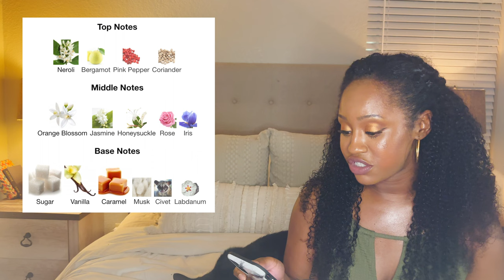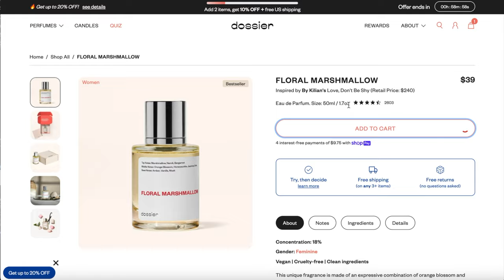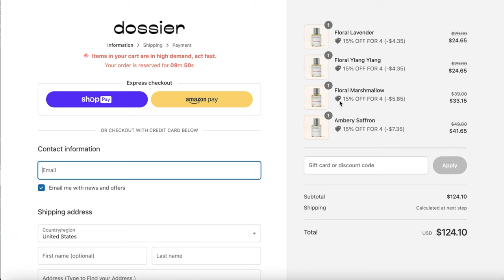Dossier Perfume Review | Floral Marshmallow & Baccarat Rouge Dupe | Affordable Perfume Collection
I did an UNSPONSORED Dossier review over 4 popular scents that I love and enjoy. In this video, I'm sharing my honest review of the new Dossier perfume Honest. Along with my review, I'm also sharing some of the most complimented fragrances I've ever worn, including YSL Baccarat Rouge 540, Kilian, and more!

If you're looking for a new fragrance to add to your collection, be sure to check out Dossier perfume Honest! This scent is bold and strong, but it also has a very feminine appeal. Plus, it's perfect for any woman who wants to feel confident and sexy. So whether you're new to perfume or a longtime fragrance enthusiast, be sure to check out Dossier perfume. If you're a perfume collector or lover of fragrance, you'll find an in depth, thorough review of these inspired fragrances.

Amazon storefront

Chapters:
00:00 - Intro
0:14 - Who is Dossier?
2:33 - Floral Ylang Yang/ Gabrielle Chanel
7:21 - Floral Lavender/ YSL Libre
10:08 - Amber Saffron/ Baccarat Rouge 540
13:31 - Floral Marshmallow/ Love Don’t Be Shy by Kilian
16:06 - Discounts!
18:02 Outro